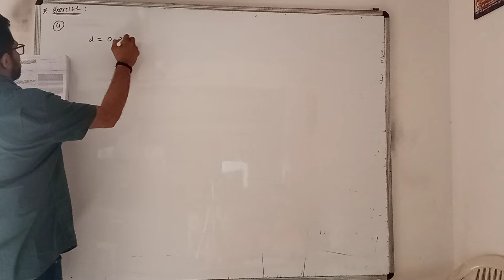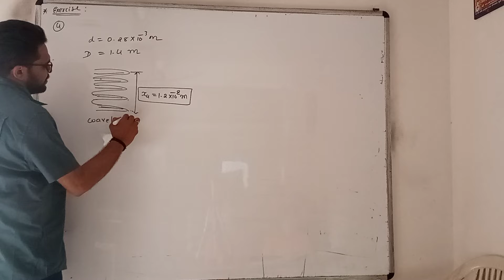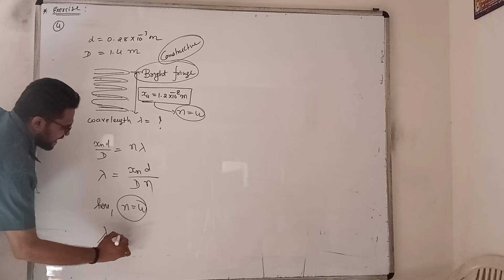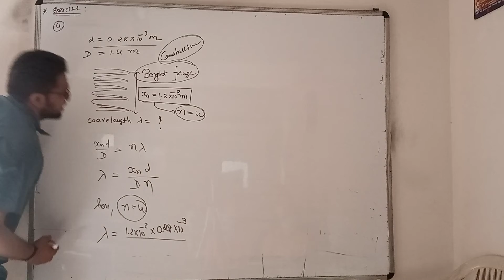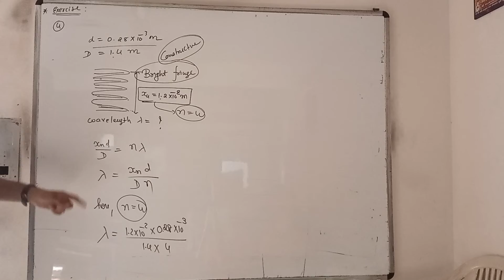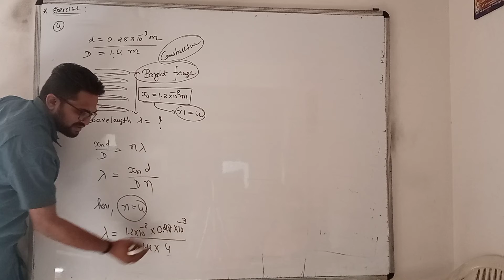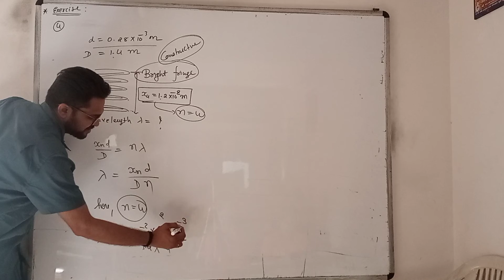CLASS 12 || CHAPTER 10 || EXERCISE 4